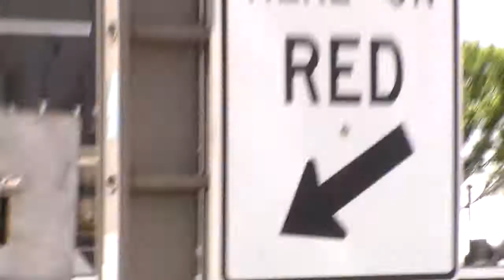PHL 67 stack train in reverse - 4/12/2014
This is a video of Pacific Harbor Line 67 backing up far enough so that the crossing gates would rise. Filmed in Long Beach, CA. Enjoy!